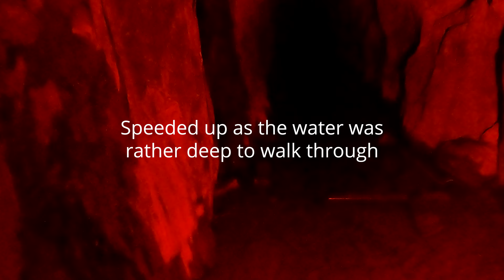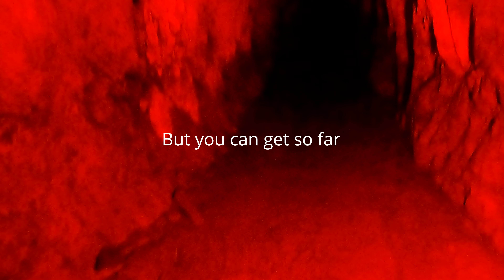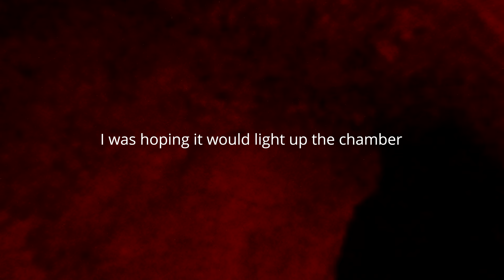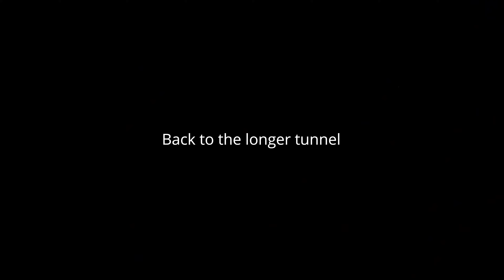Penny Rigg 003 / Towards Tilberthwaite Mine Deep Level / Mines / Tunnels / Lake District / Cumbria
Back in the Penny Rigg tunnel with some different lights - Going towards the Tilberthwaite Mine Deep Level.
what3words ///shield.nips.engineers